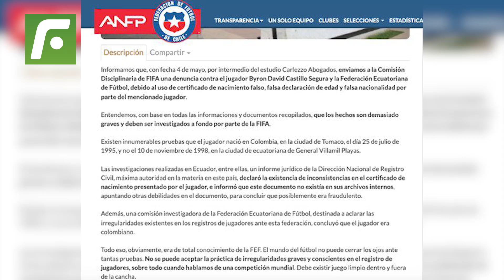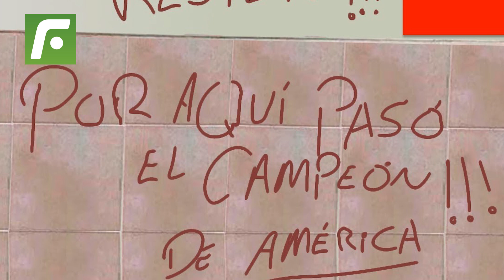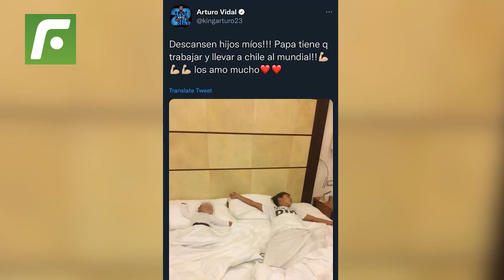❗️Por burlarse de Perú 🇵🇪, Arturo Vidal 🇨🇱 vivirá su peor pesadilla 🤣🤣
Por burlarse de Perú, ArturoVidal vivirá su peor pesadilla.